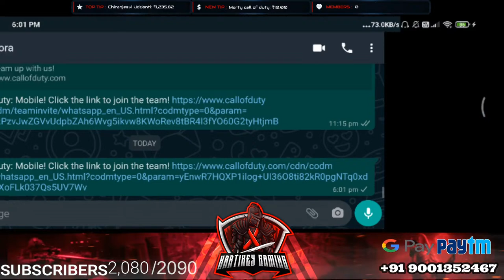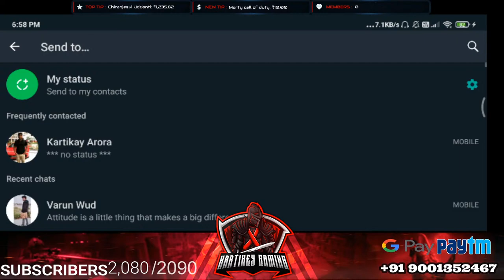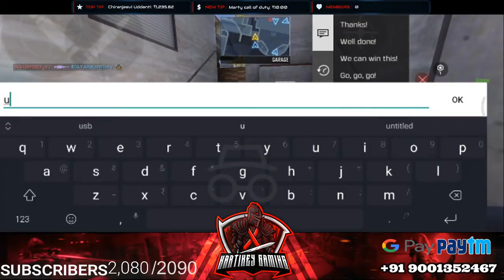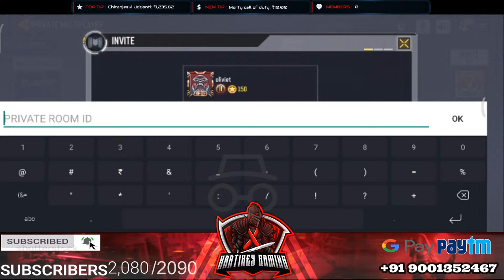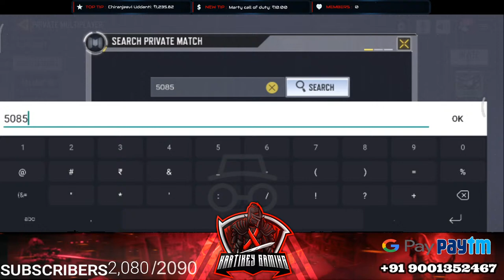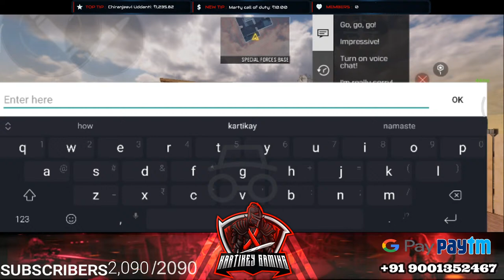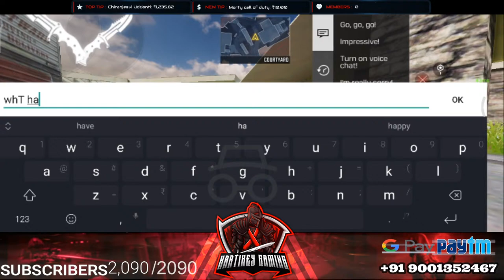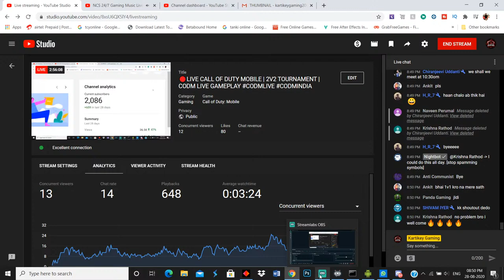🔴LIVE CALL OF DUTY MOBILE | 2V2 TOURNAMENT | CODM LIVE GAMEPLAY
Welcome gamers to my channel

Please show some Love and Support me guys!

Description about the game -

Call of Duty Mobile brings a heady mix of action, both in multiplayer and battle royale gameplay.

But if you're new to the game, there's a lot to take in to get you started and get you winning matches and cranking up your XP. So let's dive into how you can get the most out of Call of Duty: Mobile in our extensive tips and tricks.

The foundation of Call of Duty®: Mobile is heart-pumping head-to-head multiplayer. In Call of Duty®: Mobile you will play several classic maps and modes from across Call of Duty® franchises, including Call of Duty®: Black Ops and the original Modern Warfare® series. Multiplayer is just the start.